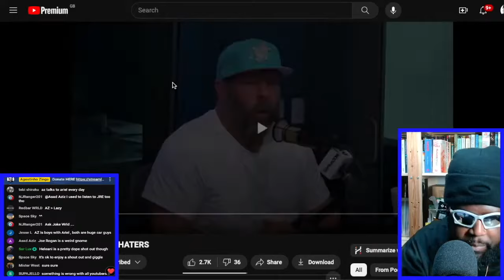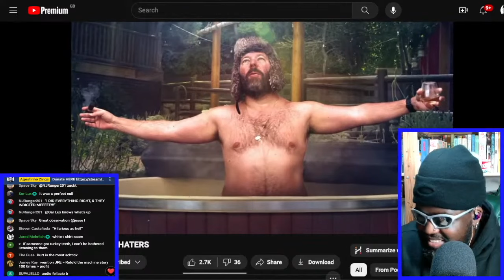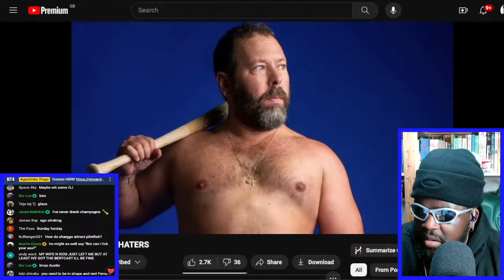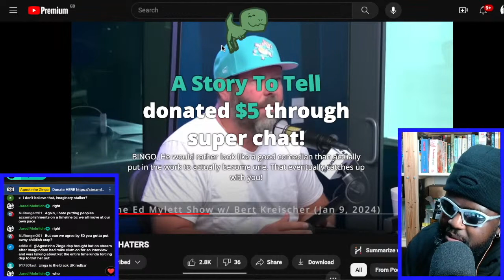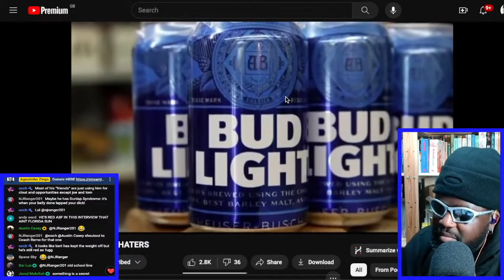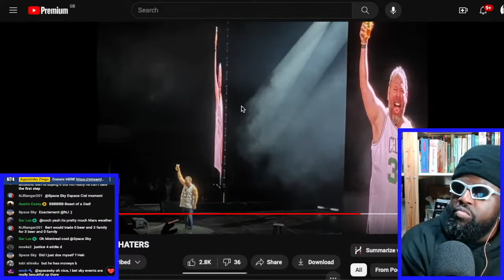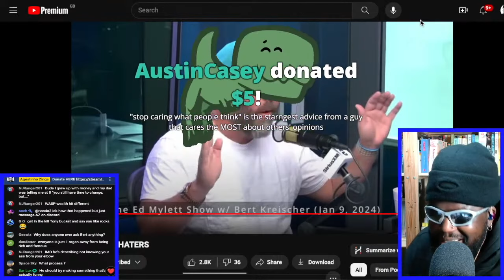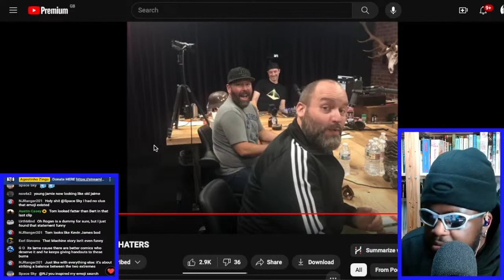BERT KREISCHER WISHES HE COULD LIVE AND DRINK FOREVER [PODCAST CRINGE REACTION]